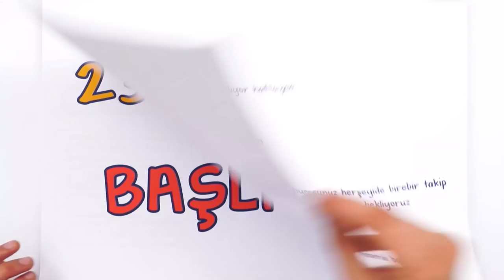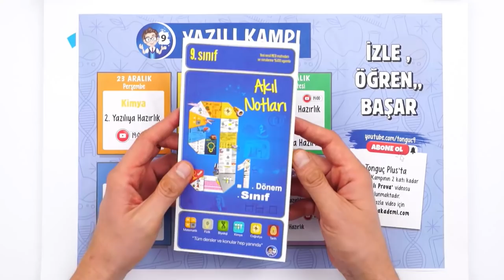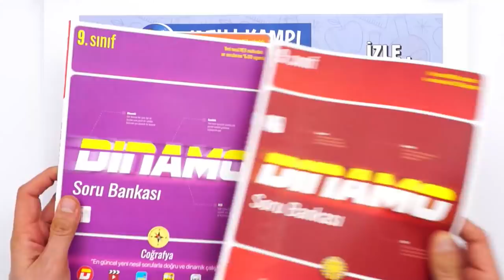9. Sınıf 1. Dönem 2. Yazılı Kampı Başlıyor! 📣#2022